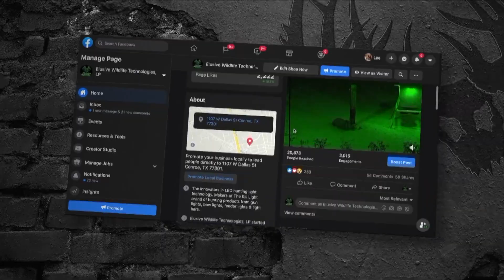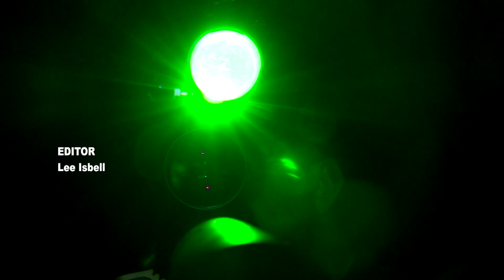Tough Way To Go - Season 4, Episode 4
It's not getting any easier! The abundance of acorns force Chad and Scott to continue their divide and find strategy, but will it work?